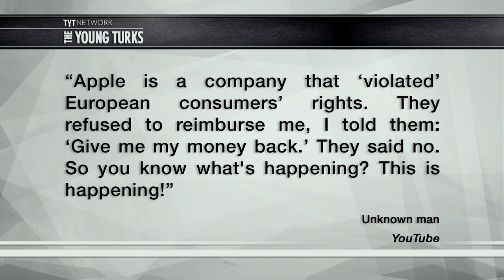Angry Customer SMASHES Apple Store (VIDEO)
An irate customer goes berserk in an Apple Store. Kim Horcher, Jayar Jackson, Jimmy Dore, and Brett Erlich, hosts of The Young Turks, break it down.

“Hell hath no fury like an Apple fanboy scorned.

A French customer Hulked out in an Apple Store in Dijon, smashing everything in sight, one slick item at a time. He employed a small steel ball, the kind usually used in the yard game pétanque. The rampage was captured by others in the store.

It appears the incident was sparked by a refund dispute. In between wrecking iPhone, MacBooks, and iPads, he says in French, “Apple is a company that 'violated' European consumers' rights. They refused to reimburse me, I told them: 'Give me my money back'. They said no. So you know what's happening? This is happening!"

According to a local news report, the man was apprehended by a security guard and arrested, after causing considerable damage. Here’s a video of his attempt to flee the scene.”

Hosts: Kim Horcher, Jayar Jackson, Jimmy Dore, Brett Erlich

Cast: Kim Horcher, Jayar Jackson, Jimmy Dore, Brett Erlich